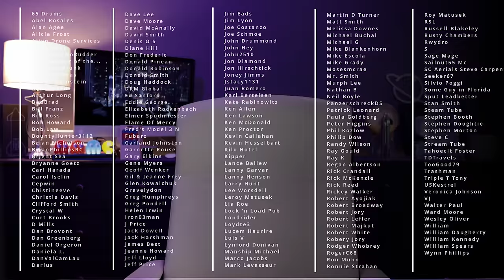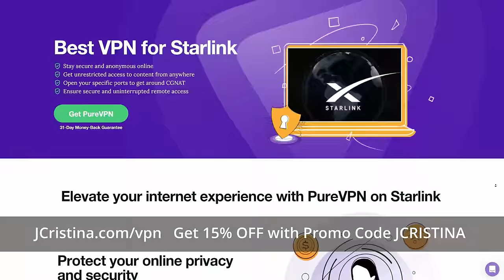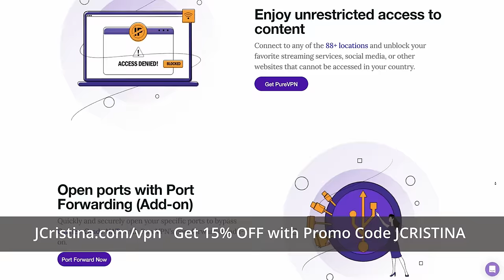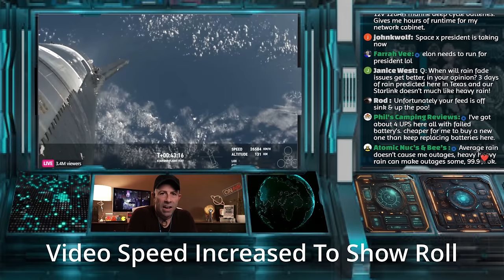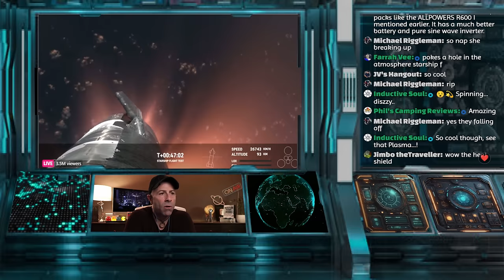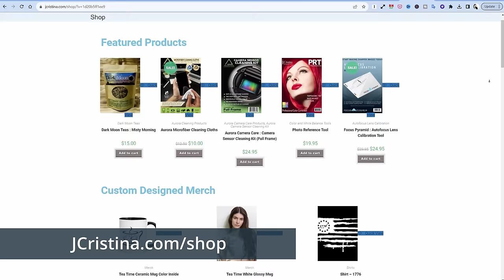SpaceX Starship IFT 3 Here’s What Happened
After waiting for over 3 months, IFT-3 Starship blasted off and once again hit a few new milestones on its journey. There were some positive and negative happenings and today we are going to discuss them both!

RUD (Rapid Unscheduled Disassembly) is REAL  ;)

Please add your experiences using the Starlink system!